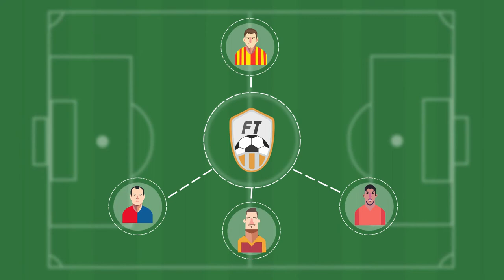Marketing Video of Football Tracker